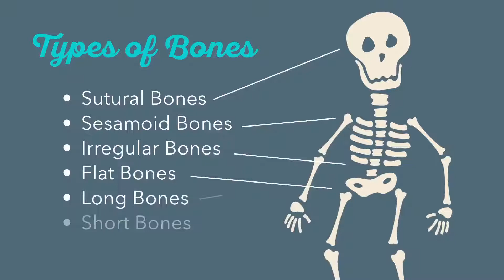Maintaining Healthy Bones